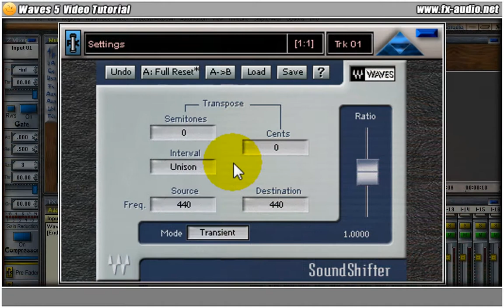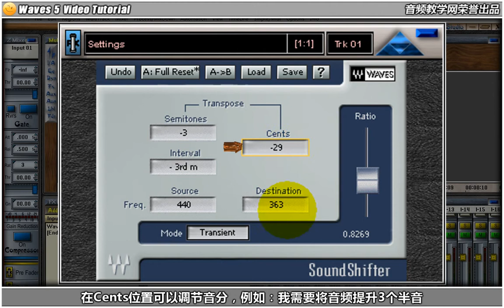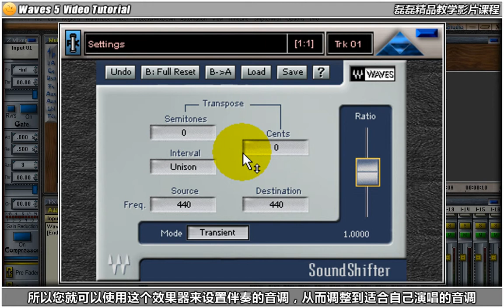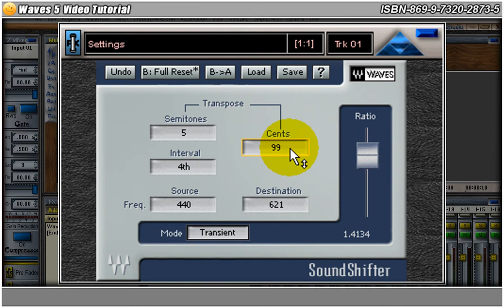43 SoundShifter P 讲解Waves SoundShifter P变调效果器的使用方法。